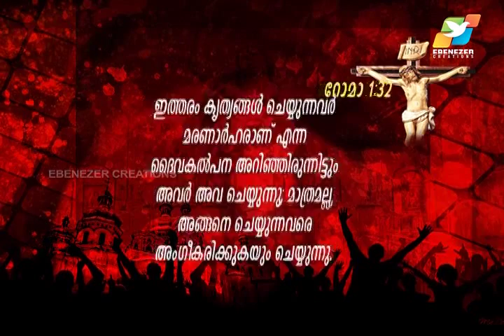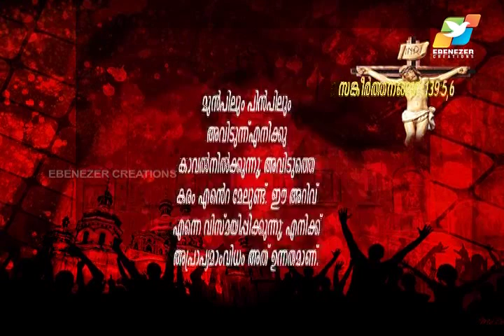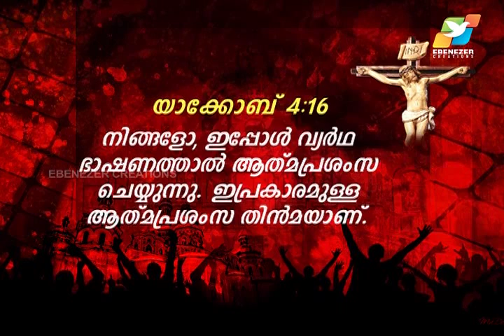വിഷയം: സര്‍വ്വശക് തനും പിതാവുമായ ഏക ദൈവവത്തില്‍ ഞാന്‍ വിശ്വാസിക്കുന്നു Part-1